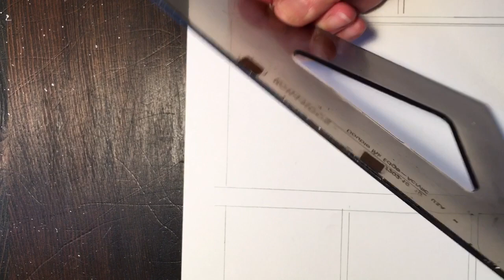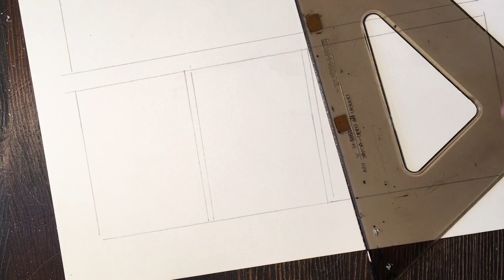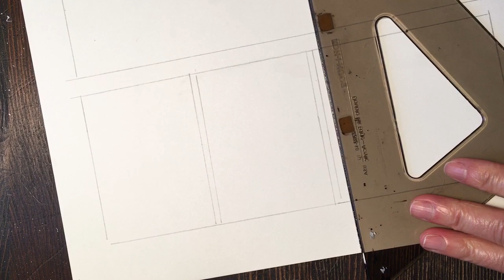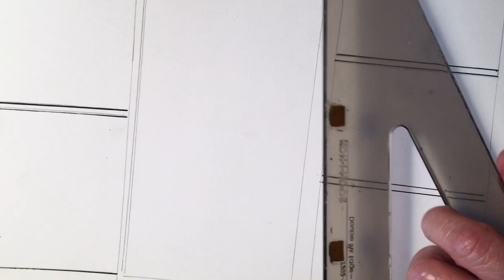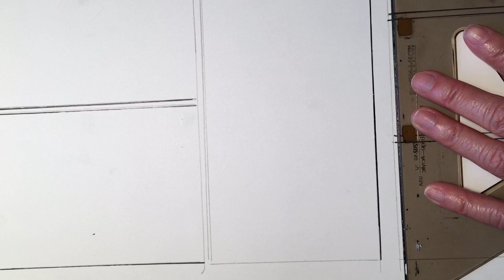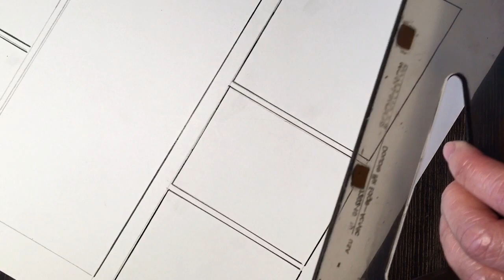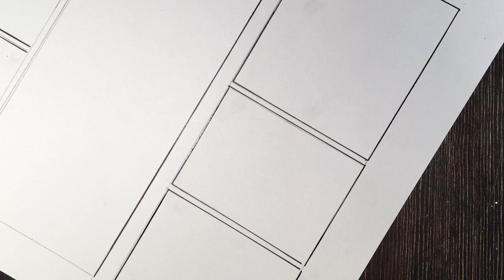Comic book panel borders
Inking borders-  Tools never work properly once you press record. }:{
1st half with tech pen (I use .80)
2nd half with nib (Hunt 102)
You ask, I demo. Messy and quick, but you get the idea. :]]